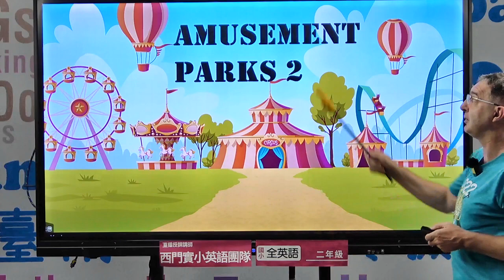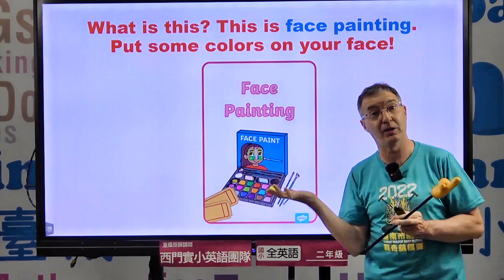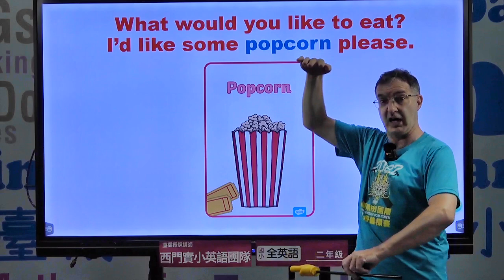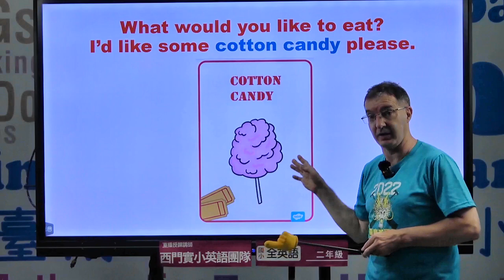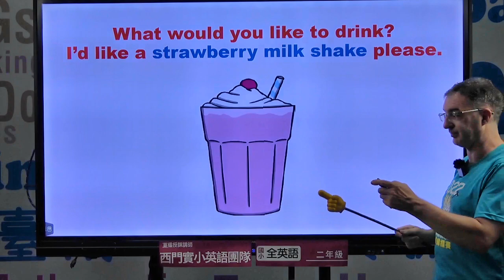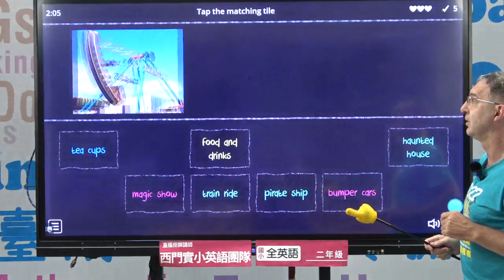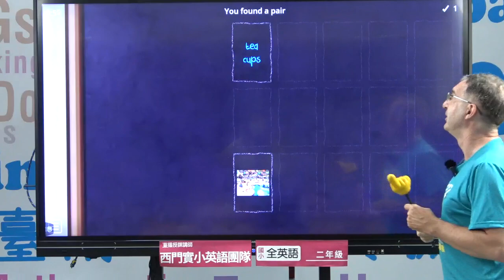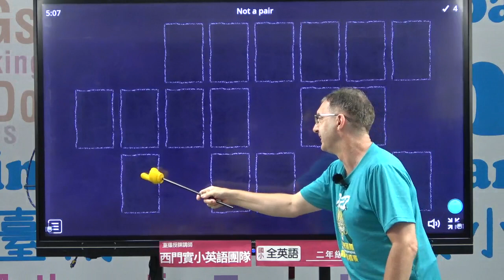2022.06.28臺南線上直播授課/國小二年級全英語主題課程 Amusement Park西門實小外師 Daniel James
國小二年級全英語主題課程 Amusement Park
西門實小外師 Daniel James